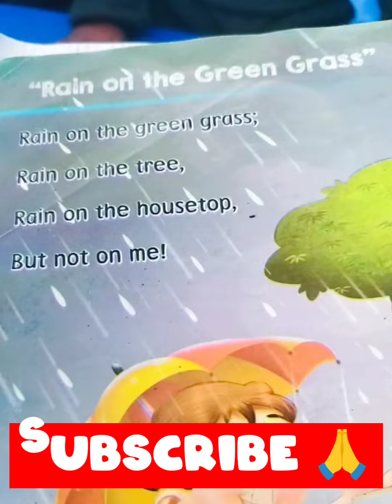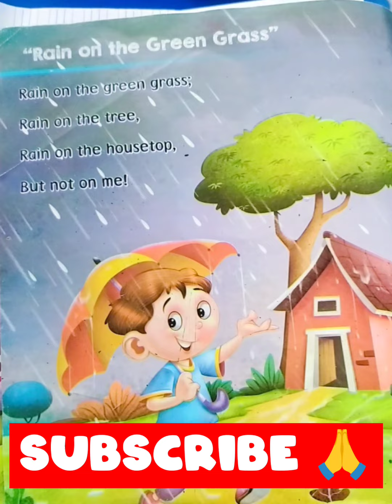rain on the green grass kidsvideo nursery rhymes